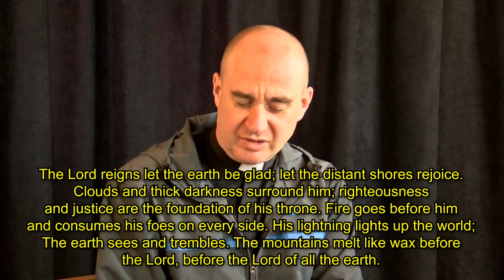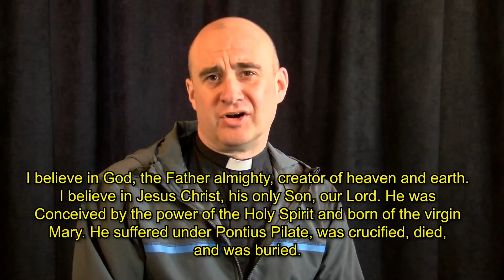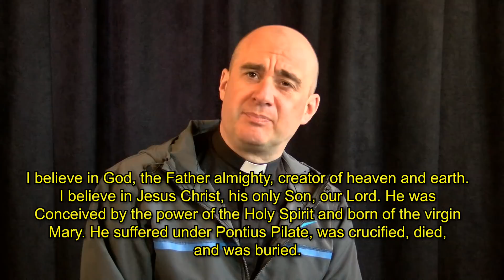MIE Online Service | 26 April